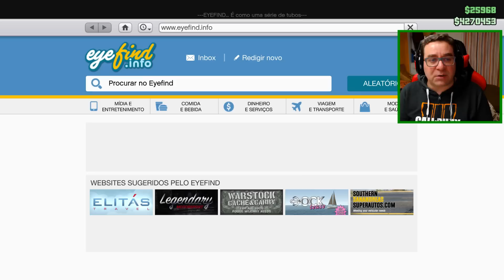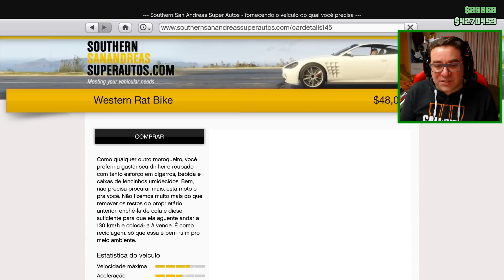GTA V Online : MOTOQUEIROS | VIREI MOTOQUEIRO WESTERN ZOMBIE CHOPPER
GTA V Online voltou ! Quero ver esse LIKE rebentado para continuar com GTA V !!!

PARCERIAS